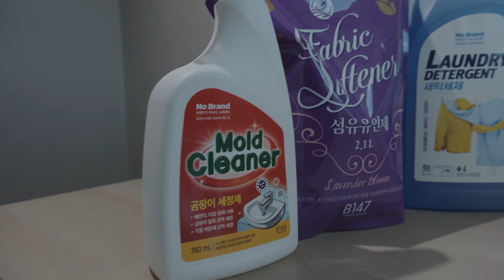No Brand Philippines | Bath and Home Care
Transform routines into rituals with No Brand. Made for you and your space, our essentials are designed to help you cultivate mindful living in everything you do.